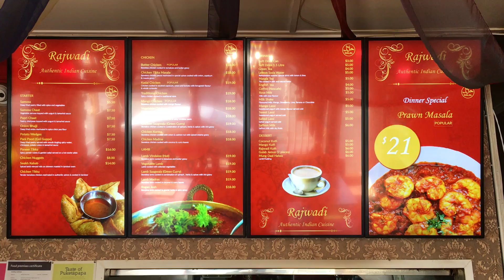Rajwadi Authentic Indian Cuisine - Ligntsignz Menuboards